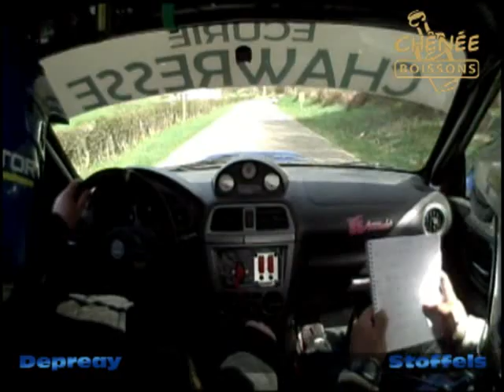ON BOARD Rallye de 3 Ponts 2011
Equipage Deprey-Stoffels
SUBARU STI 2003